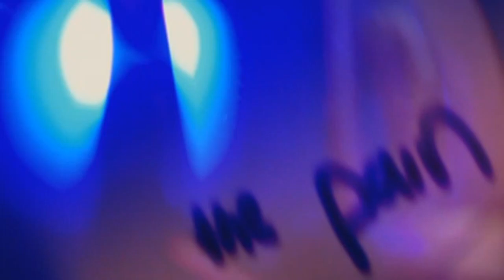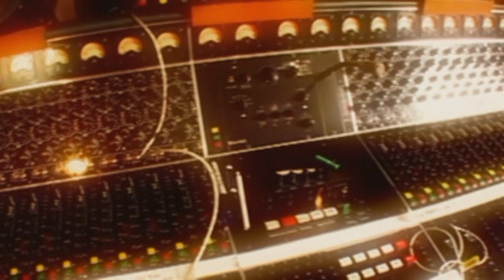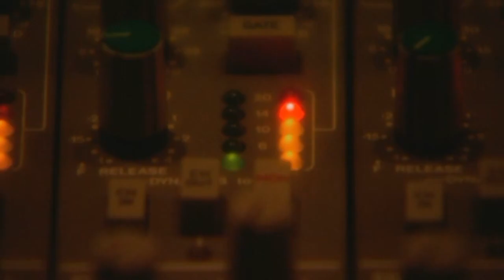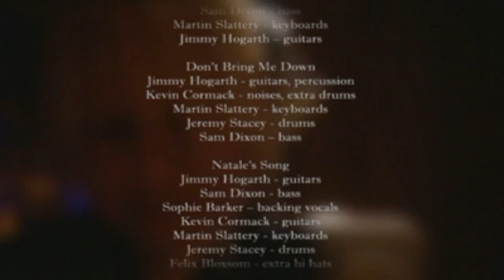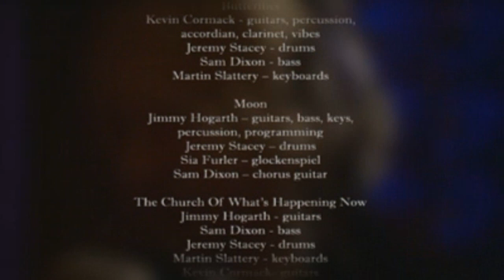Sia - The Making of 'Colour the Small One' (FULL) | SiaOnYouTube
Full, rare video of Sia making 'Colour the Small One'.

Thank you to @pasty_tiger on Instagram for sending me this!

Sia's brand new album 'MUSIC - Songs from and Inspired by the Motion Picture' is out February 12th, 2021!